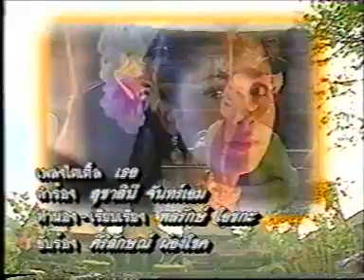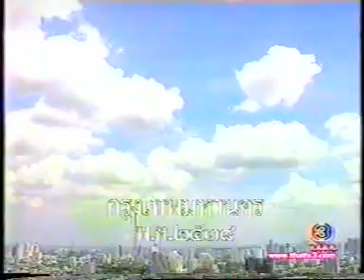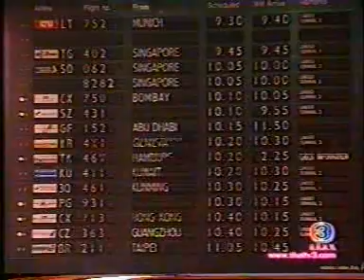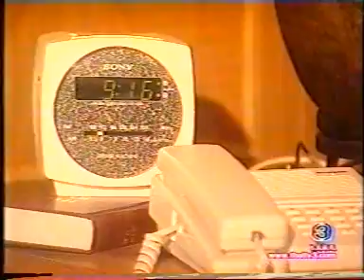ดอกแก้วการะบุหนิง ๑